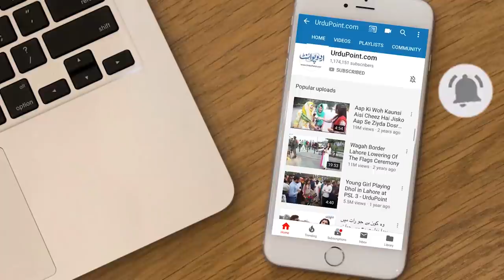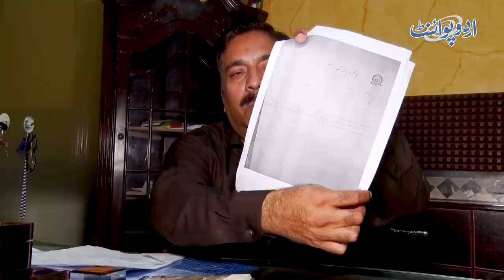MPA Taufeeq Butt Ke Khilaf 1 Hazar Plants Chori Karne Per Muqadma Kyu Hua?